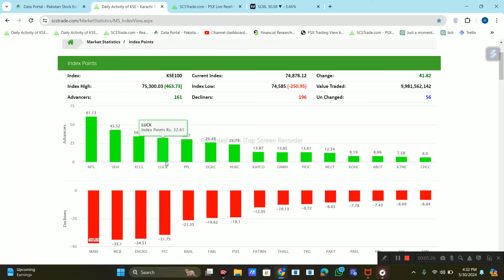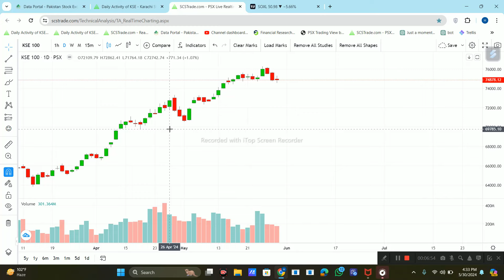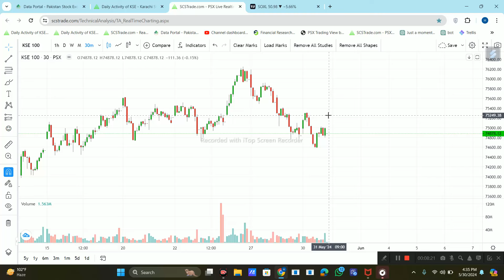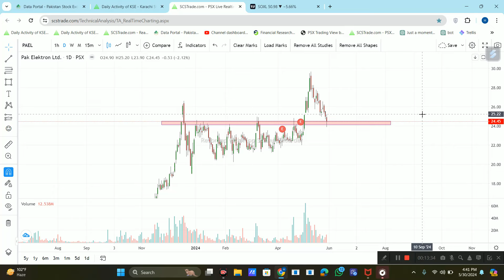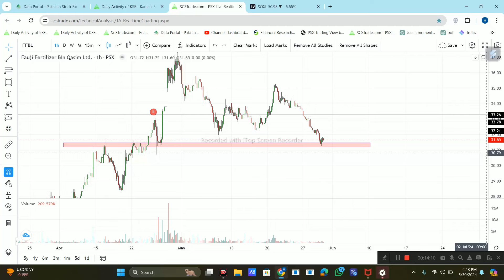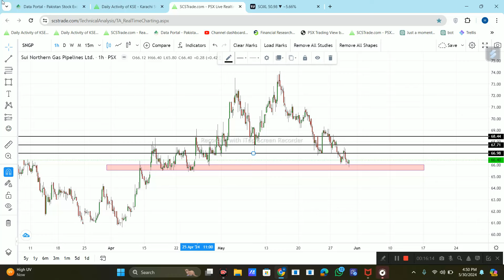Psx Kse 100 Index Technical Analysis for Friday 31-May-2024